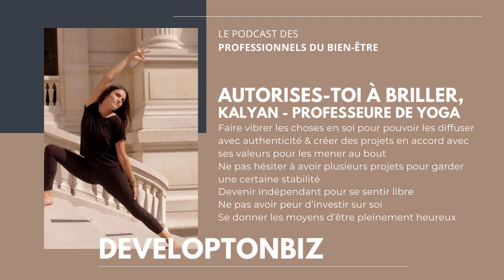59. Autorises-toi à briller, avec Kalyan, Girls do Yoga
On se retrouve aujourd’hui avec la seconde partie de notre discussion avec Kalyan, entrepreneure du bien-être, professeure du yoga.
On va parler de nombreux sujets autour de l’entrepreneuriat et du bien-être dans cet épisode. J’espère qu’il vous plaira ! Belle écoute !
L’art de vivre yogique : un état d’esprit global
Utiliser le yoga en complément d’une thérapie
Prendre conscience de soi, de toutes ses facettes
Faire vibrer les choses en soi pour pouvoir les diffuser avec authenticité
En tant qu’entrepreneur, ne pas hésiter à avoir plusieurs projets pour garder une certaine stabilité
Créer des projets en accord avec ses valeurs pour aller jusqu’au bout de sa démarche
Devenir indépendant pour se sentir libre
Ne pas avoir peur d’investir sur soi
Développer son business pour se donner les moyens d’être pleinement heureux

Personnes mentionnées : @daphnenarcy